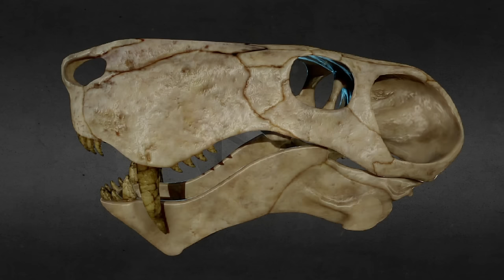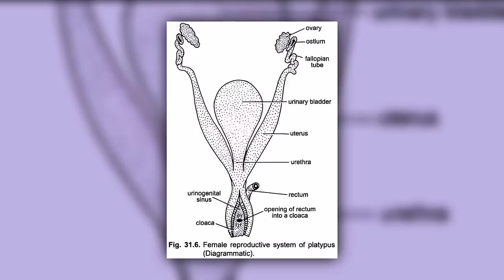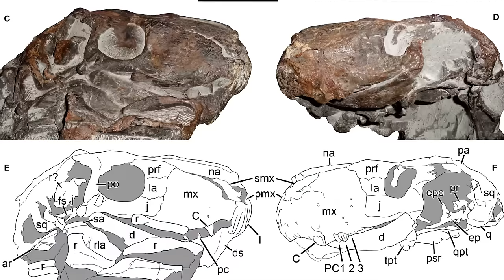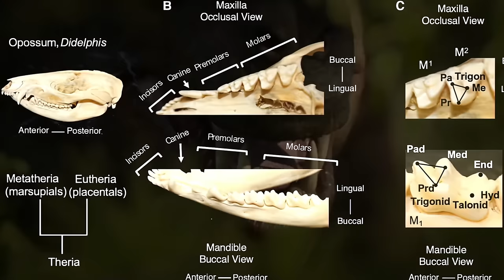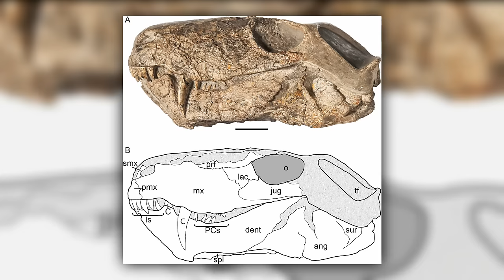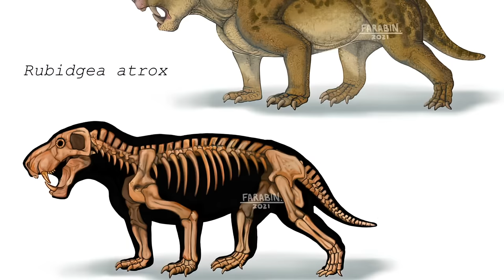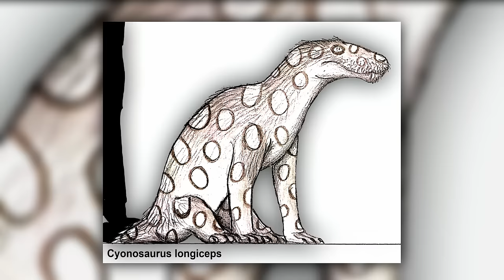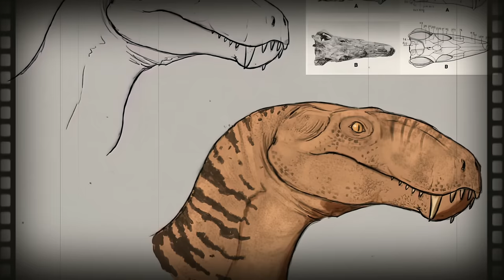When Saber-Toothed Gorgonopsids Ruled the Earth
Inostrancevia is an extinct genus of large carnivorous therapsids, which lived 260-250 million years ago during the Late Permian in what is now European Russia and South Africa.

Inostrancevia is the biggest known gorgonopsid, with the most massive fossil specimens suggesting a size estimated between 3 and 3.5 meters in length.

00:00 Inostrancevia
01:40 Behavior of Gorgonopsids
02:54 Life Cycle of Gorgonopsids
04:09 Gorgonopsians
06:52 Teeth
09:37 Bite
13:52 Extinction of Gorgonopsids

Special Credits: Julian Johnson-mortimer, fine art America, Gabriel Ugueto, paleoalberca, Keenan Taylor, Victor Silva, M. Palma, Yuriy Priymak, Kelly Taylor, Farabin, Julio Lacerda, Toski, Mauricio Anton and others.